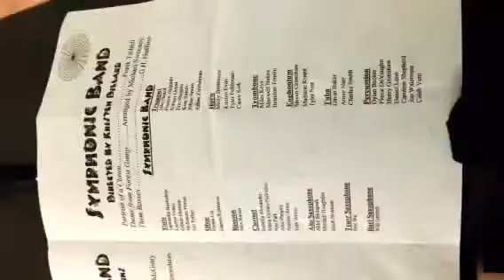HMS Symphonic Band - Feather theme from Forest Gump 10.30.2013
I created this video with the YouTube Video Editor to fix how I filmed it sideways